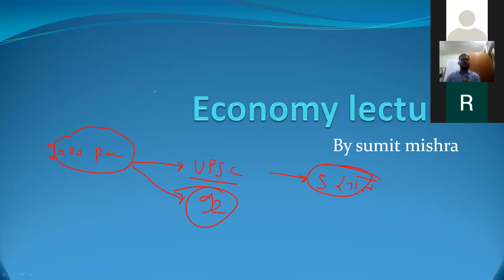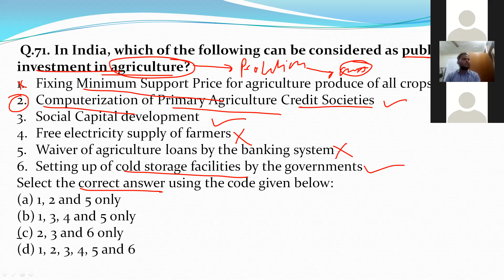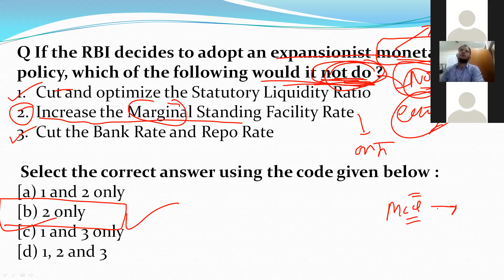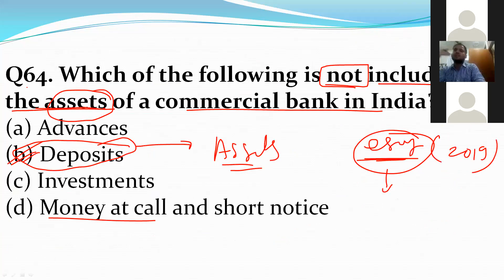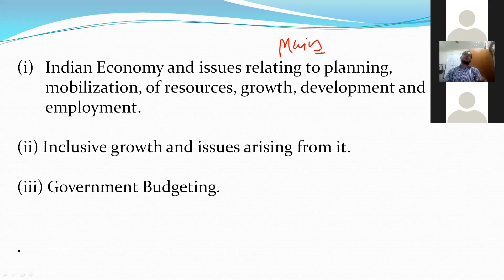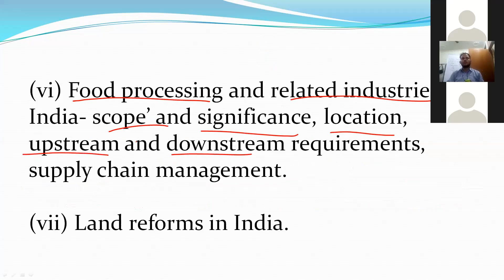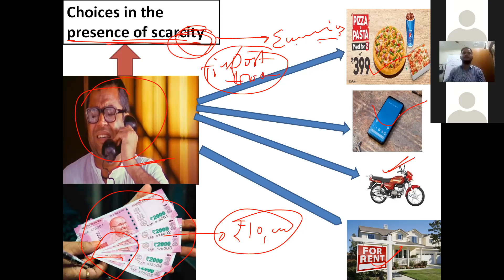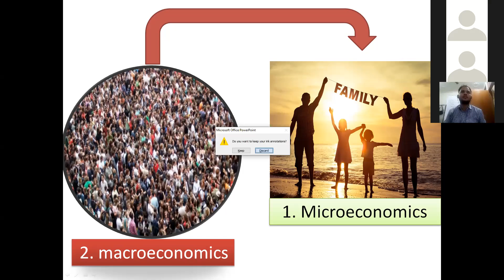Introduction of economics